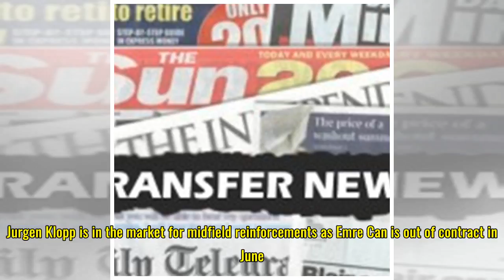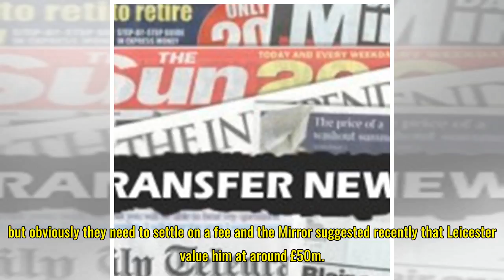Liverpool Agree Personal Terms With £50m-Rated International Star